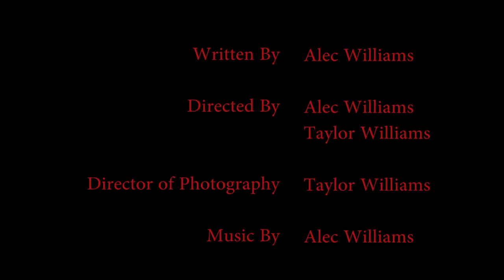Extinguish - Short Film